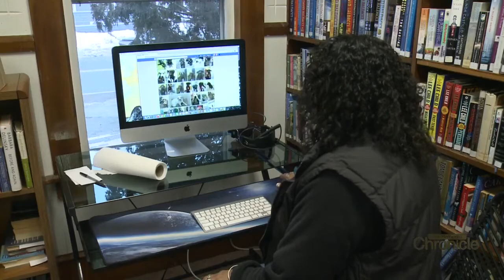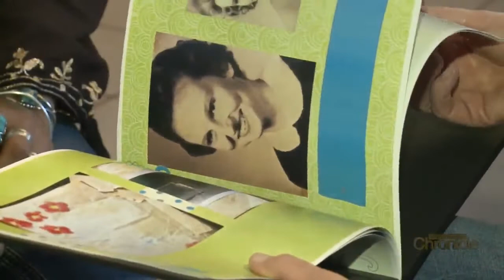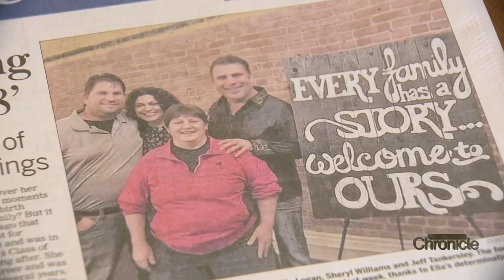Thursday, February 6th: The Wonderful Tale of Errol's Ella Logan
While searching for homes for abandoned dogs she found her own.